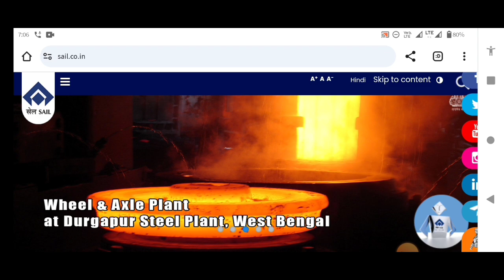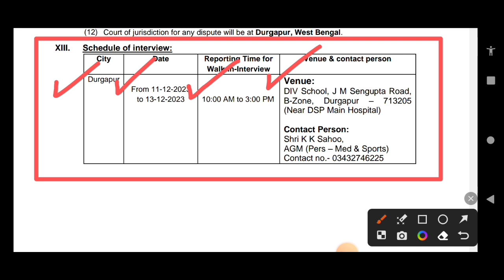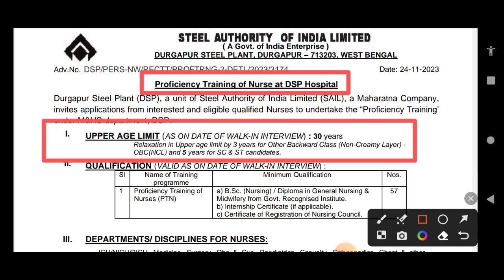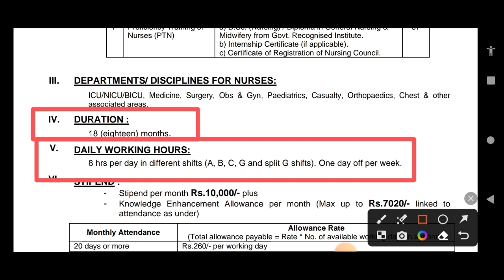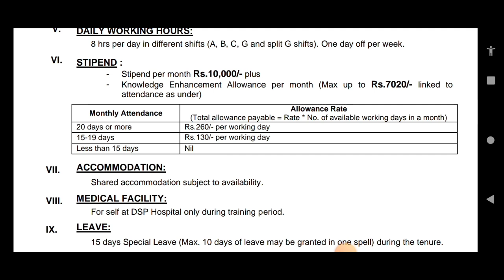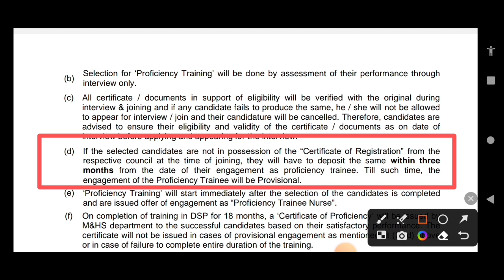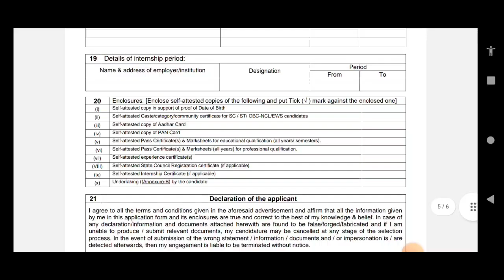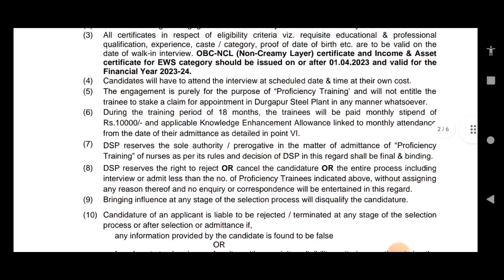DSP Recruitment 2023 | DSP Nurse Trainee Recruitment | Durgapur Steel Plant Recruitment 2023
About This Video:-Today we will discuss about this video the full procedure of recruitment Trainee Nurse recruitment at DSP Main Hospital, Durgapur.We hope you will get a complete guide from this video.

Your Quires:-
dsp recruitment 2023
dsp
nurse recruitment 2023
trainee nurse recruitment 2023
durgapur steel plant recruiment 2023
gnm nurse recruument 2023
gnm nurse 2023
anmnursing2023
anm_job _2023
anmnursing2023
dsp_nurses_recruitment_2023
wb jobs
wb recruitment
wbhrb staff nurse jobs
wbhrb staff nurse recruitment
west bengal health jobs
west bengal health department jobs
latest health jobs 23 in west bengal
2021 new vacancy
government jobs 2023
wbhrb staff nurse vacancy 2023
latest health jobs

Has Tag-:-